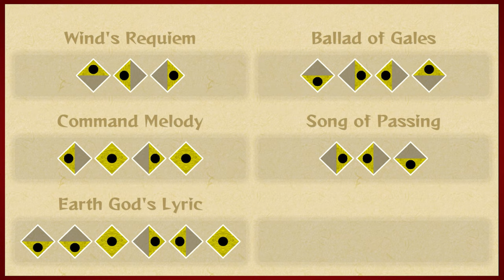Play it Again! | The Legend of Zelda: Windwaker HD - Part 28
Time for some good ol' fashioned brainwarshin.